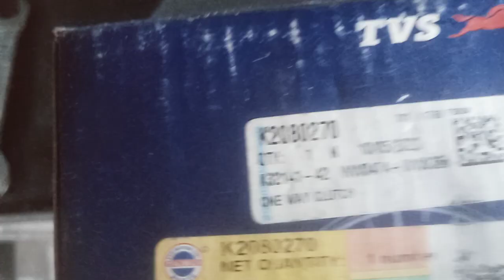TVS Ntorq 125cc problem one way clutch kaise fitting karein 😎 engine se tic tic sound khatam karein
TVS Ntorq 125 cc Bs4, Bs6 problem engine se tic tic sound kaise  khatam karein 🙄

All bike solution